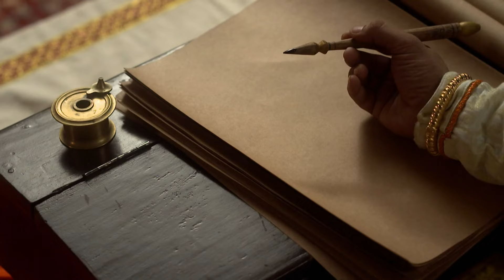Shivaji को बटवारे की बात से हुई राज्य की चिंता | Swarajyarakshak Sambhaji | Full Ep. 86 | Big Magic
The popular Historical serial SwarajyarakshakSambhaji telecasted on BigMagic played by the popular actors AmolKolhe RShantanuMoghe ratikshaLonkar. In this Episode you will see, Shivaji worried about the state after the partition talk. Will his fears come true? Watch to find out! 🤔

About Swarajyarakshak Sambhaji :
The heroic tale of the great Maratha ruler Sambhaji who fortified his father Chhatrapati Shivaji Maharaj’s legacy and fought valiantly with the Mughal emperor Aurangzeb.

Show Name : Swarajyarakshak Sambhaji
Star Cast : Dr. Amol Kolhe, Shantanu Moghe, Pratiksha Lonkar
Episode No : 86

The viewers who watched SwarajyarakshakSambhaji have also watched other BigMagic Serials